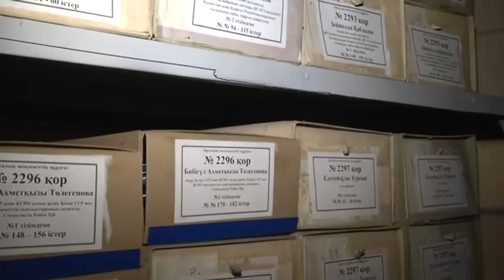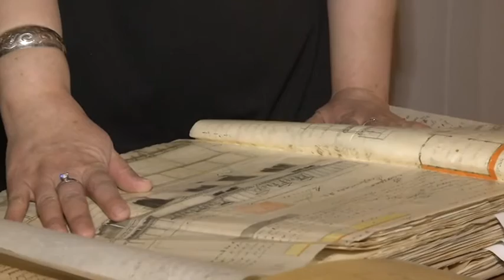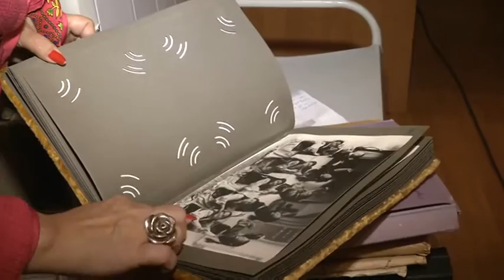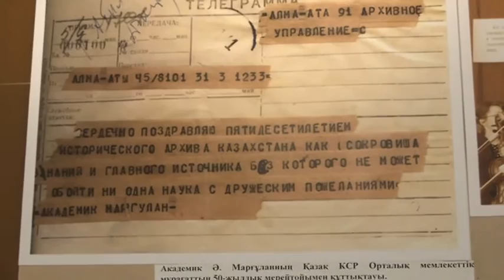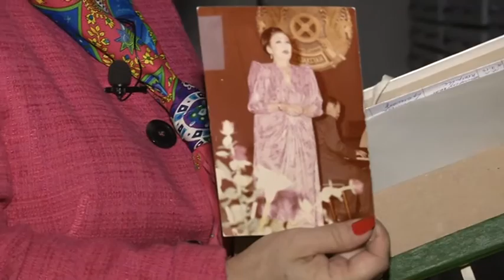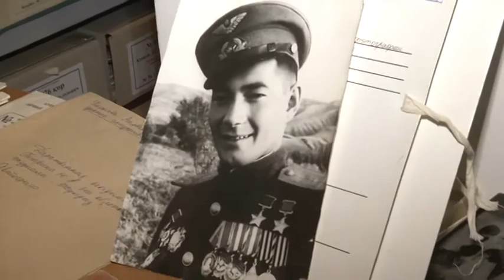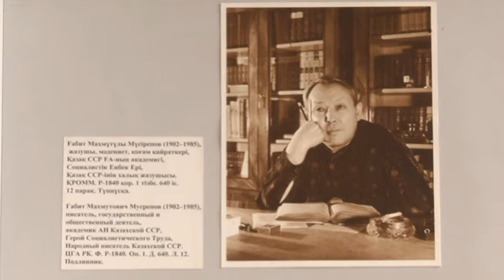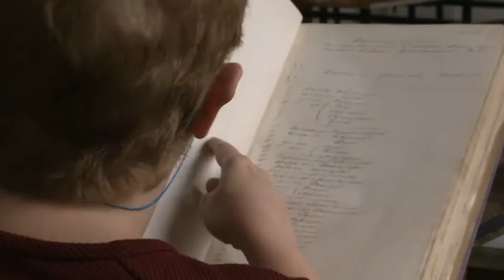Мемлекеттік орталық мұрағат тарихы (25.04.16)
"Тарихқа толы Алматы" бағдарламасынан көріңіздер.